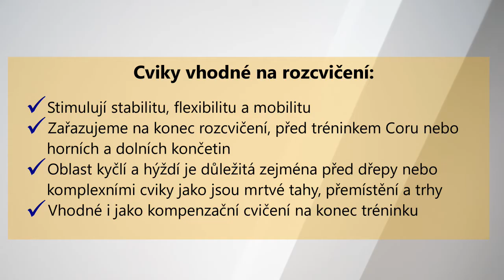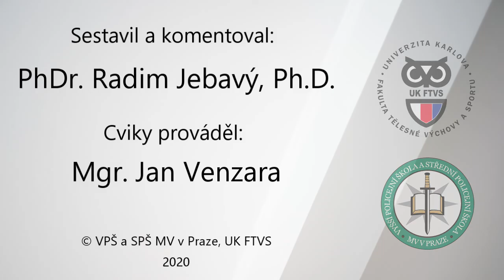6. Specifické cviky na dorozcvičení - Medvěd 2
Podpůrný materiál k výuce SPP.